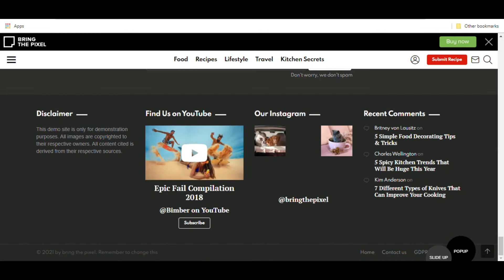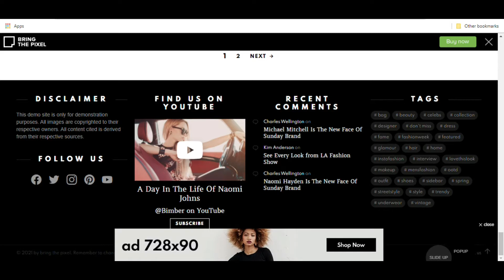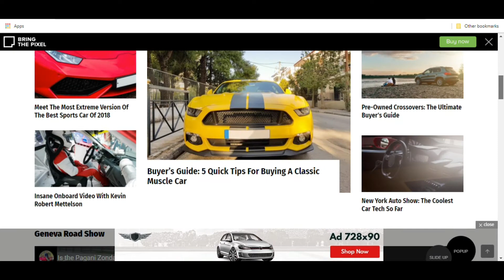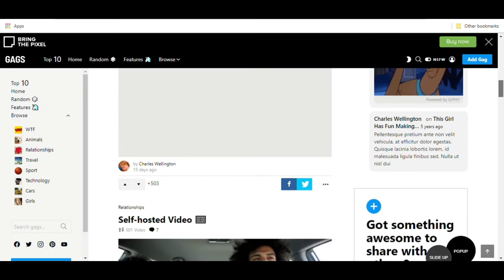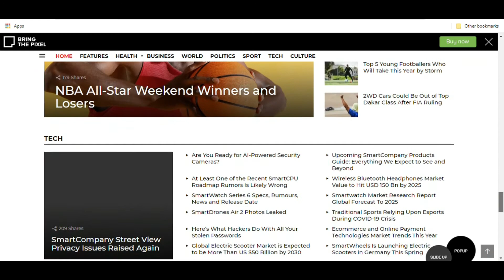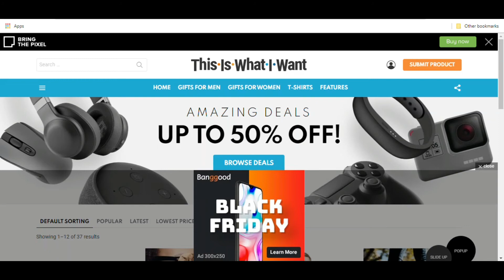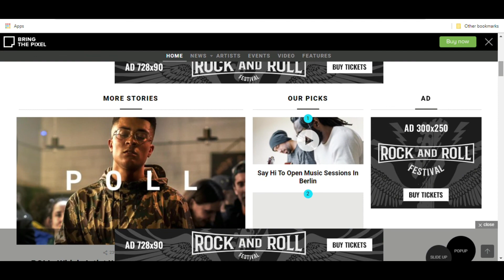Bimber - Viral Magazine WordPress Theme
Bimber is a viral magazine theme, that lets you launch a fully functional viral site in no more than 24 hours. It comes with powerful sharing buttons; popular, hot, trending listings and multiple ad locations. Everything in a lightweight and easy-to-use package. Just start today and go viral today!

Amazing Viral Magazine Demos
We’ve got many demos for shareable viral content like lists, polls, quizzes, breaking news, memes, gifs, gags, social bookmarks, video, open lists, freebies, celebrity news & gossip. Insired by popular sites like BuzzFeed, 9GAG, Reddit, Hacker News, Bored Panda or YouTube and their clones.

Main – inspired by BuzzFeed and other popular buzz making sites. Preview all viral theme features in one place.
Relink – inspired by Reddit, Hacker News and other social bookmarking sites. It’s a perfect start for your own social news aggregator based on WordPress. Users submit content such as links, text posts, and images, which are then upvoted or downvoted by others.
Gagster – inspired by 9GAG and other online platforms for sharing humorous GIFs, memes, videos, gags, jokes, funny stories and even NSFW pics. Users can upload their own content, create memes with meme generator or embed content from other social media sites like YouTube, Instagram or Facebook. The homepage template supports video auto-play as videos comes into the viewport.
Freebie – showcase latest freebies, free goodies, design resources, giveaways and samples from across the web. Above all free stuff you can add premium content and make some money with paid membership plans. There’s also a complete integration with the Download Monitor plugin, so visitors can safely download every freebie.
Bunchy – inspired by Bored Panda and other social media platforms with plenty of list-based articles, open lists and ranked lists. Let community users submit new content to already published lists and vote up for the best submission. It’s a all-in-one solution to build a viral content sharing platform.
Celebrities – present breaking celebrity stories, hot celeb gossip and latest news about celebrities, entertainment, royals, music, movies and TV shows. Add galleries, video, Instagram posts, Twitter posts as well as gif images and photos from the exciting world of show business.